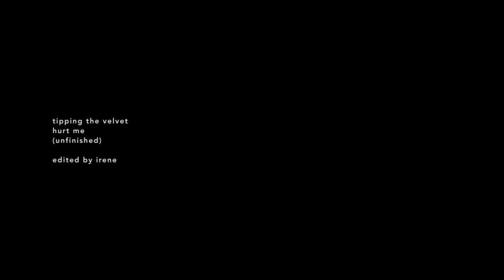tipping the velvet | nancy & kitty (unfinished)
PLEASE WATCH IN HD // small screen + headphones

I'm re-reading Tipping the Velvet by Sarah Waters as I do every year and while I was cleaning my macbook I found this old video (it's really old, probably 2014/2015). I never finished it and I can't finish it now cause I lost the project and I'm using a different software from the one I used back then, but I don't wanna delete it because I quite like it so I'm posting it as an unfinished video. And this year is the 20th anniversary of Tipping the Velvet so it seems appropriate to publish it now lol.

I'm gonna quote Sarah Waters to explain Tipping the Velvet (don't read if you wanna read the book without knowing much about it, this spoils the facts): “What’s it about?” people sometimes asked me, when they had heard I’d written a novel – and I always had to brace myself, slightly, to answer. There was the awkwardness of explaining the rather risque title. There was the fact that I outed myself the moment I began to reveal the plot. And then there was the plot itself – because, oh dear, how lurid it sounded, how improbable, above all how niche, the tale of a Victorian oyster girl who loses her heart to a male impersonator, becomes her partner in bed and on the music hall stage, and then, cruelly abandoned, has a spell as a cross-dressed Piccadilly prostitute and the sexual plaything of a rich older woman before finding true love and redemption with an East End socialist."

Now, some words on Tipping the Velvet and Sarah Waters and this tv adaptation. Sarah Waters is for sure, without a doubt, one of my favorite authors. I've read all of her books (multiple times, I re-read Ttv and Fingersmith every single year, and sometimes more than once a year) and TtV was the first book I read by her, it has a special place in my heart. I read it for the first time when I was in high school, I was figuring out my sexuality and I stumbled upon the 2002 tv adaptation and loved it and so naturally I bought the book, and I can say that it changed my life. I personally love coming-of-age novels SO MUCH, it's probably my favorite genre of literature, and I love female protagonists, I love the Victorian era and I'm a romantic and TtV has all of that and more. I love Sarah's writing style, it's so detailed and she makes you smell, see and hear all the things she describes. It's like you're there with her heroine. I love how she can transport you in a totally different era and make you feel at home. Well, I don't know where this is going...anyway, Sarah Waters is a god. This tv adaptation is perfect and Keeley Hawes in the role of Kitty Butler is perfection. So yeah, enjoy this little old unfinished video. I hope you like it, and if you've never read a Sarah Waters book I suggest starting with Fingersmith and then go from there.

And...I am in love with Kitty, I loved her when I was 16 and now, almost 10 years later I still love her so much.